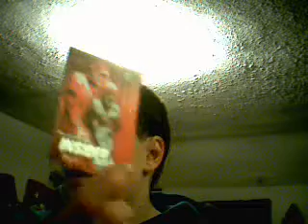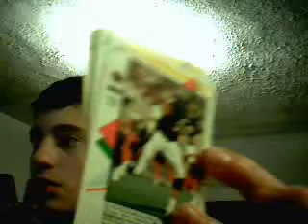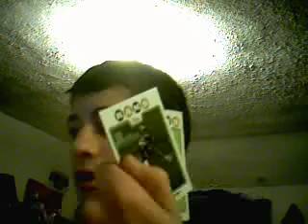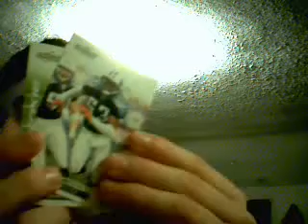packs watch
sweet